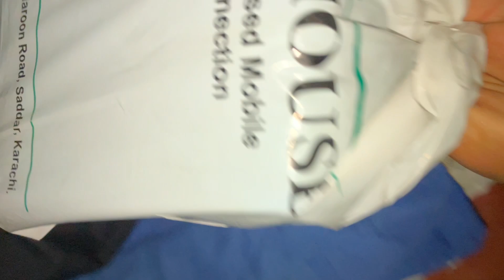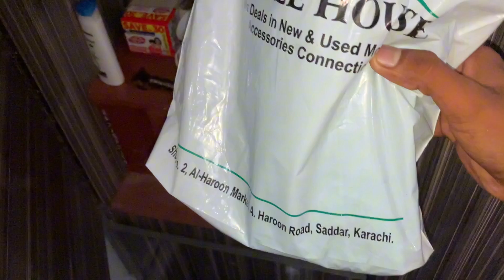Sister ke liye surprise | apna iphone gift krdiya🥳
from quality content to daiy life vlogging,travelling,pranks,entertainment,exploring hi,i,m sohail.i make daily vlogs.
places,cities,villages and other content people,s support,peoples love,peoples pray will make me a big youtuber one day.
daily vlogging#utube#subscriber#youtubeislife from quality content to daiy life vlogging,travelling,pranks,entertainment,exploring hi,i,m sohail.i make daily vlogs.